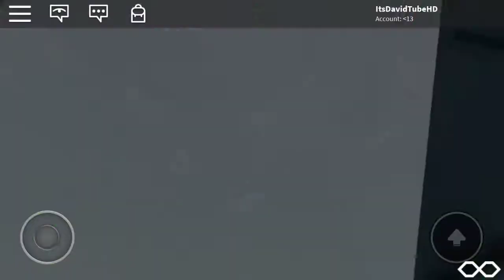A Falling 1 Train In A Curve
-I had nothing to upload.